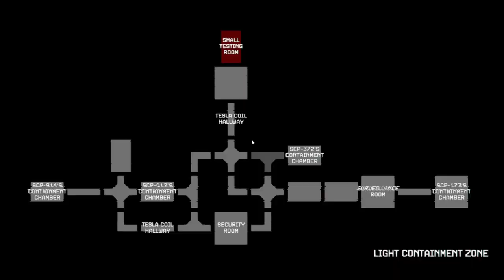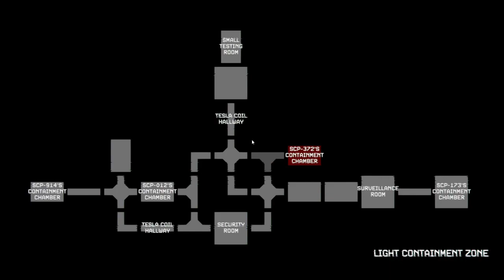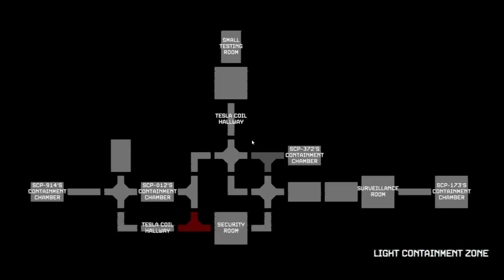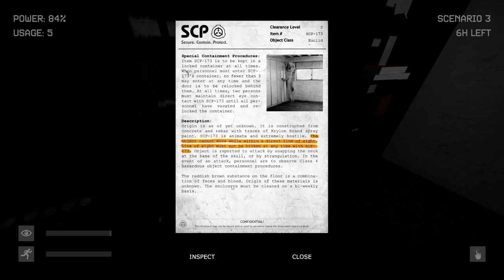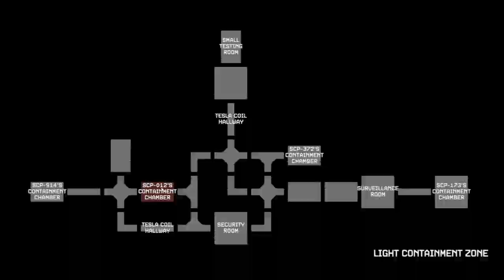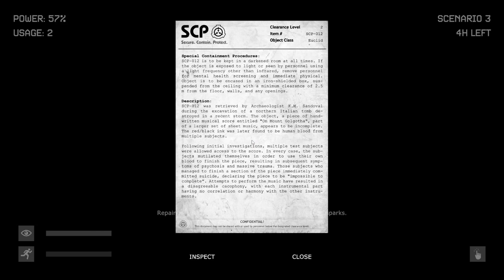Getting Ambushed By SCP's In This Scary Horror Game - SCP Observer (Part 3)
SCP: Observer is a frightening horror experience in which you'll play the role of a maintenance engineer trapped inside a security room. Survive by managing the emergency power supply, monitoring the facility's camera system for threats and blocking the paths of oncoming horrors